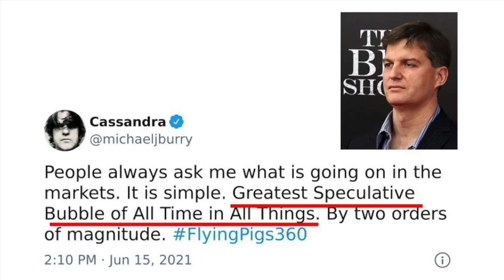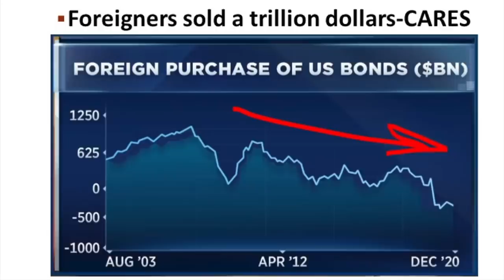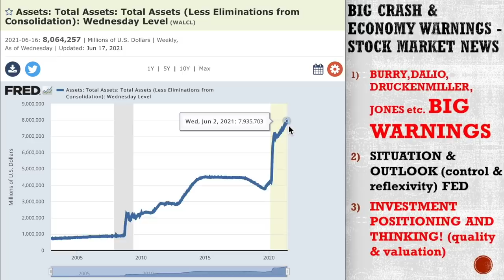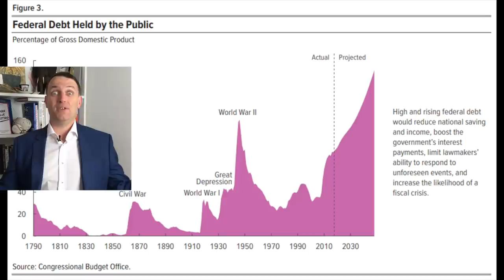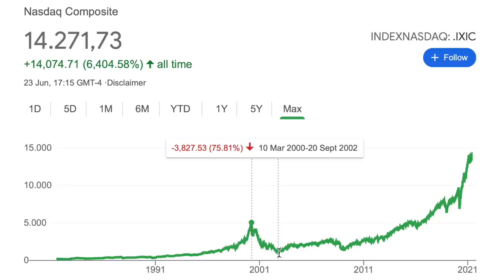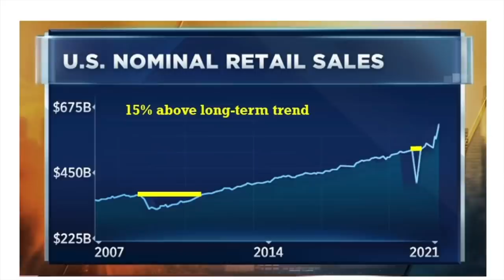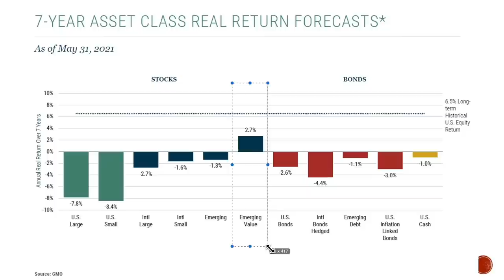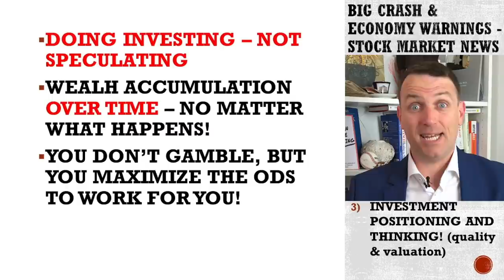BIG STOCK MARKET CRASH WARNINGS (Explaining the WHY!)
Big stock market crash warnings from great investors like Michael Burry, Stanley Druckenmiller, Ray Dalio, Paul Tudor Jones and Jeremy Grantham. They say a market crash is in the making because the FED will lose control, the valuations are sky high, the fundamentals are not that good and that bubbles must pop, no other way. Plus, deteriorating economic fundamentals also put the dollar at risk for a collapse. The key is to stay away from the irrational stock market bubbles and focus on fundamentals.

0:00 Stock Market Crash
1:36 Crash Warnings Burry
3:21 Ray Dalio
4:33 Druckenmilller
6:32 Tudor Jones
7:10 Economy
12:23 Market Sensitivity
15:19 Inflation & FED
18:01 How To Invest
19:11 Crash Flow
20:20 Returns Ahead
21:55 Emerging Markets
22:35 Crash Strategy

A crash can happen anytime, might also not happen thanks to inflation and we might see the stock market double but nobody happy about it. Know what you are investing in and you don't have to fear stock market crashes.

I am also a book author:
Modern Value Investing book: